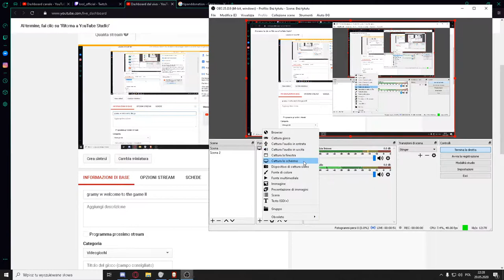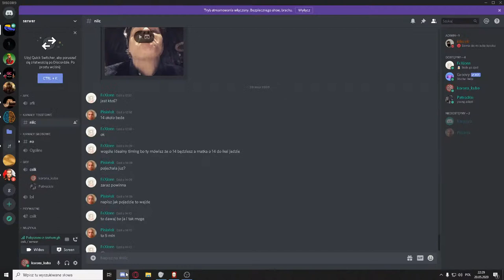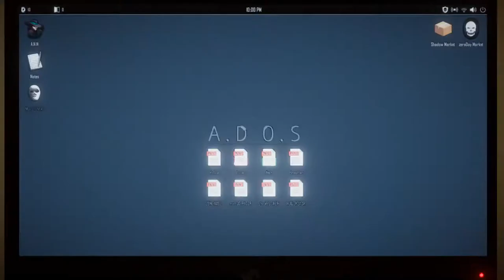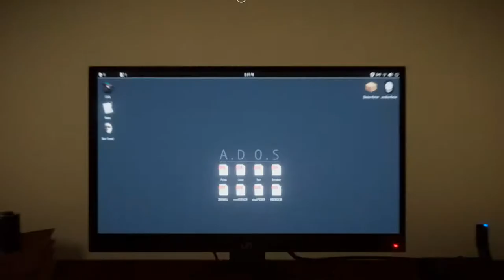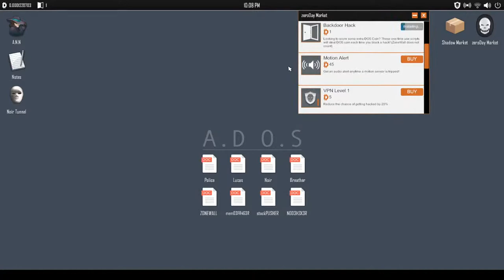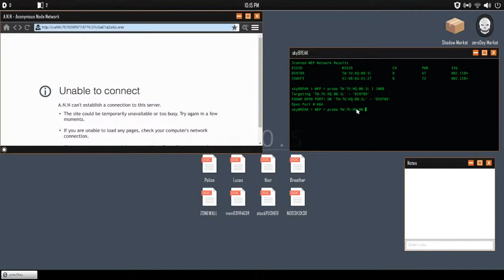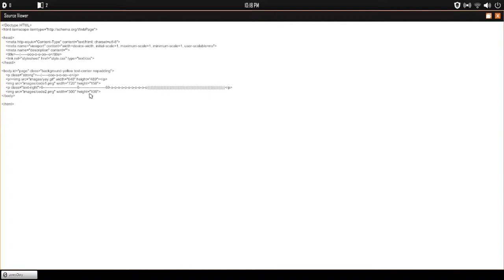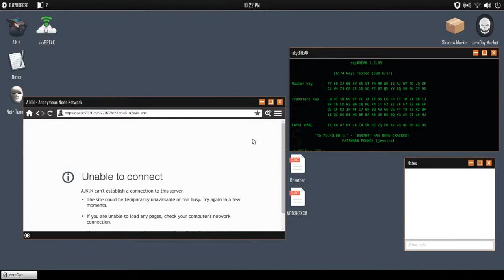gramy w welcome to the game II